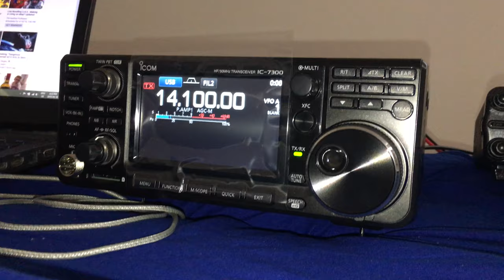Icom 7300 First turn on. April 18, 2019.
I let my wife turn on my Icom 7300 first.  I'm just learning where the settings are and how to use this radio before i talk in it.